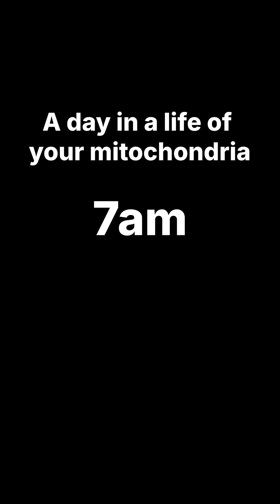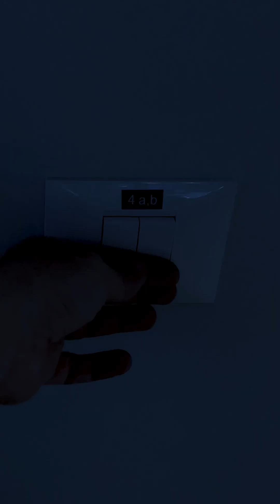My mitochondria had plans today… But then life happened 🔥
A day in a life of Mitochondria